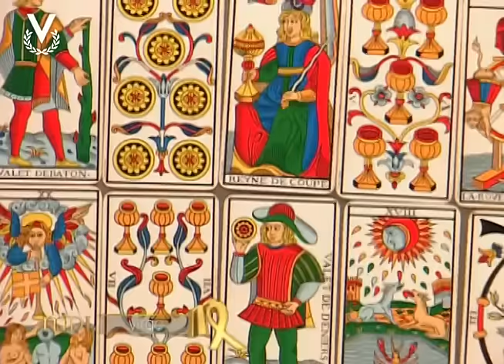Mensajero de Luz - Virgo - 05/04/2016